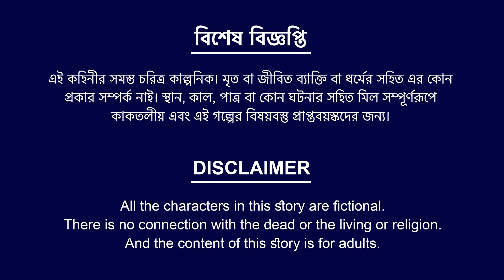ভুট্টা কন্যা | Vutta Konna | Notun Bangla Golpo | Mojar Golpo | Magical Cartoon | ধাঁধা Point